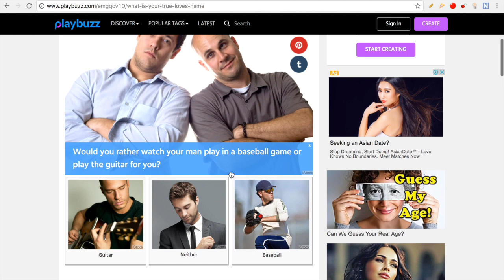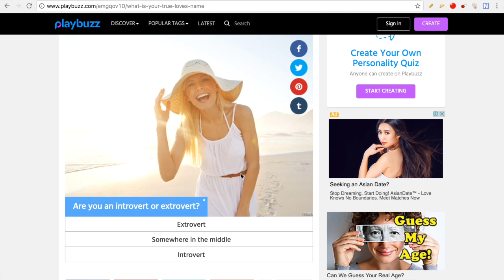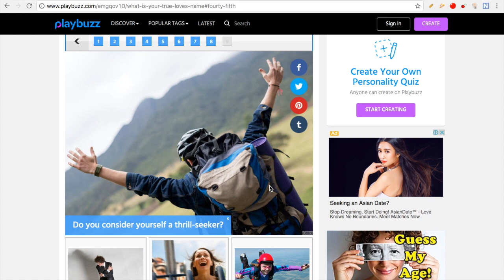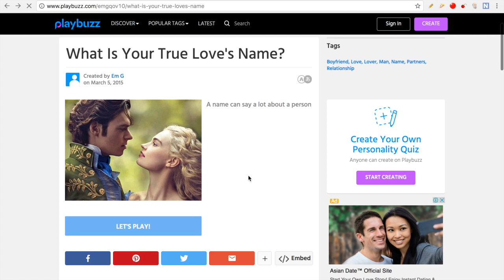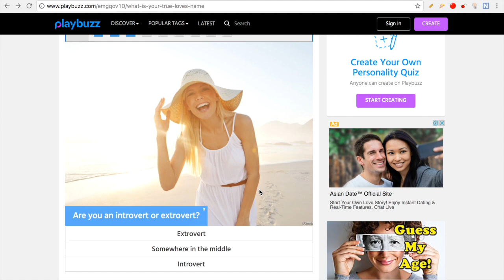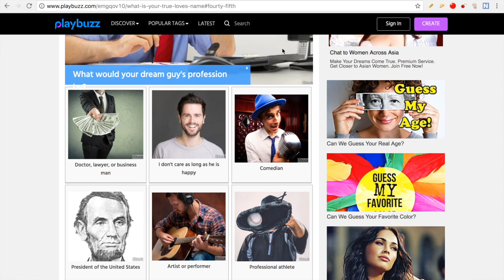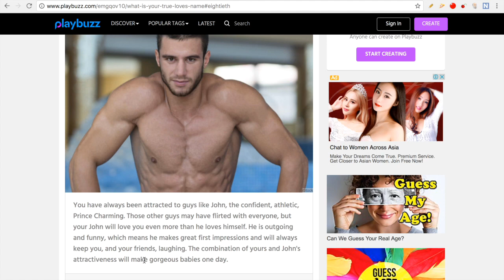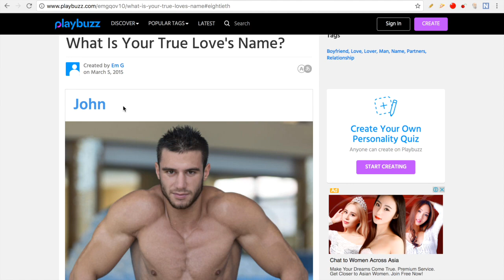WHO IS OUR ONE TRUE LOVE!?!?!?! || QUIZZES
Today me and Kanon are finding out OUR ONE TRUE LOVE!!! Kanon did the same quiz with a little twist to it so go check it out! Hope you have a good day 😜